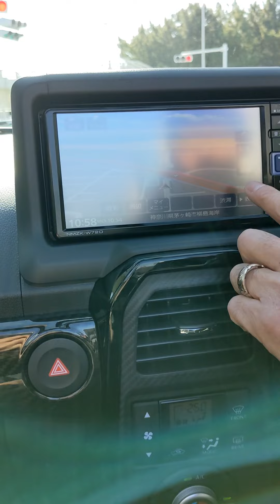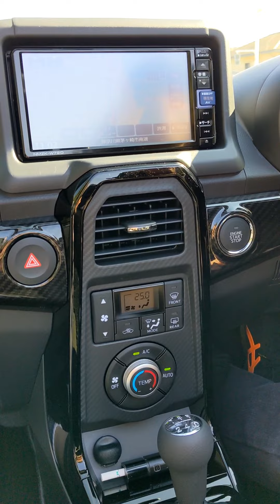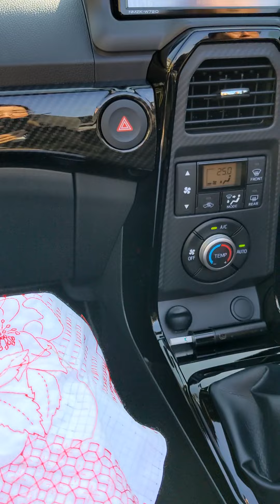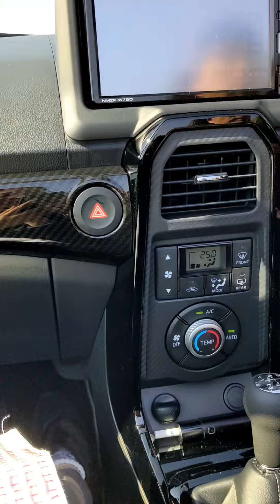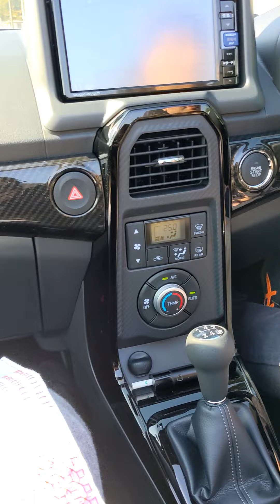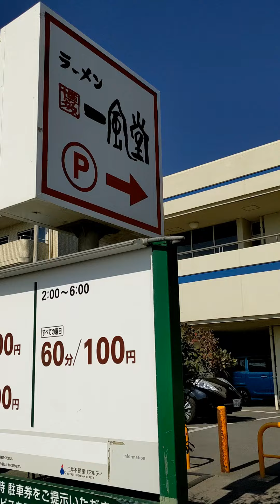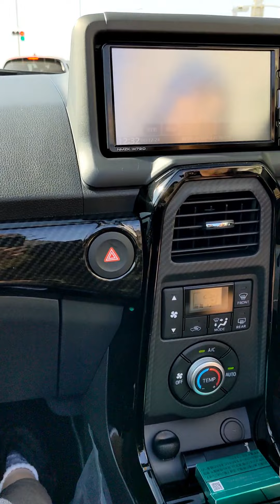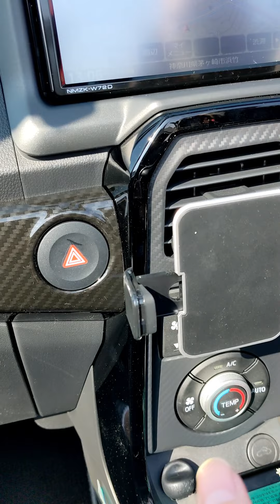No.41 コペンの納車 そのままドライブ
夫の愉しみのコペンの納車日

朝早くからディーラーにでかけました。そのまま三崎まで行く予定でしたが残念、家の急用で腰越あたりでUターン😁😅けれど車で刺し子もできました👍

楽しめる車です。またドライブしたいな😉